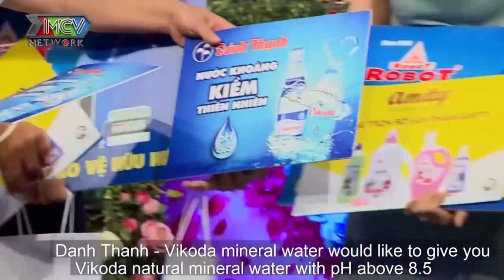THẦY GIÁO YOGA tự tin THỂ HÌNH CHUẨN hẹn hò HOTGIRL VĂN PHÒNG tìm chồng có ĐÔI MÔI